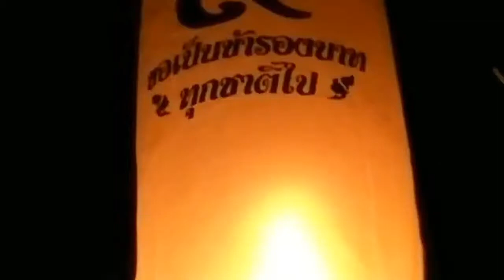ออกพรรษาฮ่องฮี Ep.1 : จุดบั้งไฟชุดใหญ่ในคืนก่อนออกพรรษา | ອອກພັນສາ | The End of Buddhist Lent Day 🎇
บุญออกพรรษา
        บุญออกพรรษาจัดทำในวันขึ้น 15 ค่ำ เดือน 11 เป็นการทำบุญที่สืบเนื่องมาจากบุญเข้าพรรษาในเดือน 8 ที่พระภิกษุสามเณรได้เข้าพรรษา เป็นเวลานานถึง 3เดือน ดังนั้นในวันที่ครบกำหนด พระภิกษุสามเณรเหล่านั้นจะมารวมกันทำพิธีออกวัสสาปวารณา คือเปิดโอกาสให้มีการว่ากล่าวตักเตือนกันได้ วันนี้จะเป็นวันที่พระภิกษุสามเณรจะได้มีโอกาสมาชุมนุมกันอย่างพร้อมเพรียงที่วัด ซึ่งชาวบ้านถือว่าเป็นวันสำคัญ และเป็นระยะที่ชาวบ้านหมดภาระในการทำไร่ทำนา อากาศในช่วงนี้จะเย็นสบายจึงถือโอกาสมาร่วมกันทำบุญ มีการตักบาตรถวายภัตตาหารแด่พระภิกษุสงฆ์ รับศีลสวดมนต์ฟังเทศน์และถวายผ้าจำนำพรรษา ตอนค่ำจะมีการจุดประทีปโคมไฟในบริเวณวัดและหน้าบ้าน บางท้องถิ่นจะมีการถวายปราสาทผึ้ง หรือต้นผาสาดเผิ้ง(สำเนียงอีสาน)เพื่อเป็นพุทธบูชา จังหวัดที่มีงานบุญถวายปราสาทผึ้งที่ยิ่งใหญ่คือ จังหวัดสกลนคร จะมีขบวนแห่ปราสาทผึ้งซึ่งเป็นปราสาทจำลองที่แกะสลักอย่างวิจิตรบรรจงมาจากขี้ผึ้ง(คล้ายๆเทียน) ไปรอบๆตัวเมืองให้ประชาชนและนักท่องเที่ยวได้ชมความงดงาม บางท้องถิ่นที่อยู่ใกล้บริเวณแม่น้ำจะมีการแข่งเรือเพื่อความสนุกสนานและสามัคคีร่วมกันในตอนกลางวัน ส่วนในตอนกลางคืนจะมีการไหลเรือไฟ(ฮ่องเฮือไฟ) เพื่อเป็นการบูชาคารวะพระ

ประเพณีเกี่ยวข้องกับวันออกพรรษา ที่นิยมปฏิบัติอยู่ 2 อย่าง คือ
1. ประเพณีตักบาตรเทโว หลัง วันออกพรรษา
2. ประเพณีเทศน์มหาชาติ หลัง วันออกพรรษา